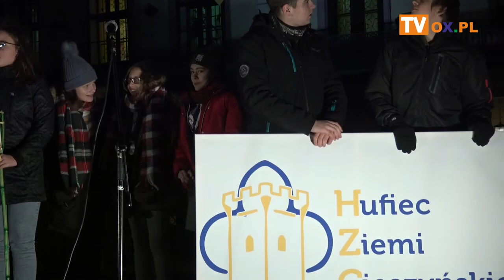Betlejemskie Światło w Cieszynie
"Światło, które łączy" - to tegoroczne hasło, które towarzyszy
┌ Rozwiń Opis

 akcji przekazywania przed Świętami Bożego Narodzenia symbolicznego ognia. Betlejemskie Światło Pokoju trafiło wczoraj (21.12) do Cieszyna. Harcerze i skauci przekazali światło duchownym, samorządowcom i mieszkańcom.